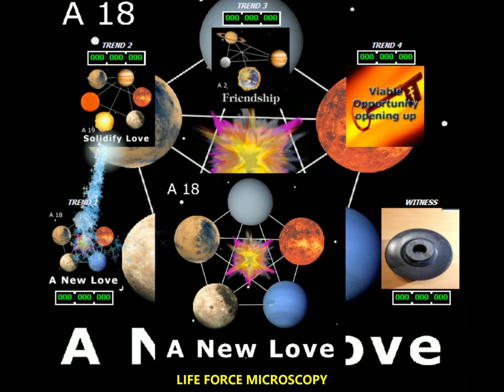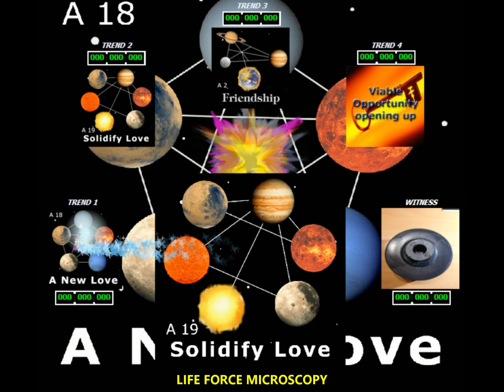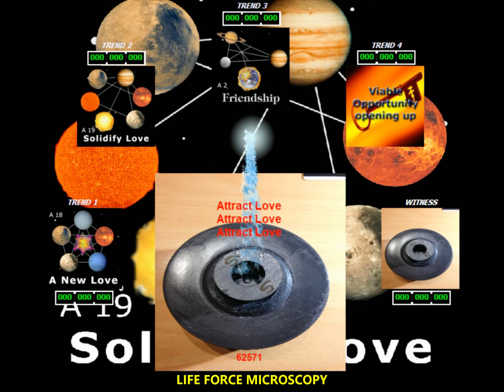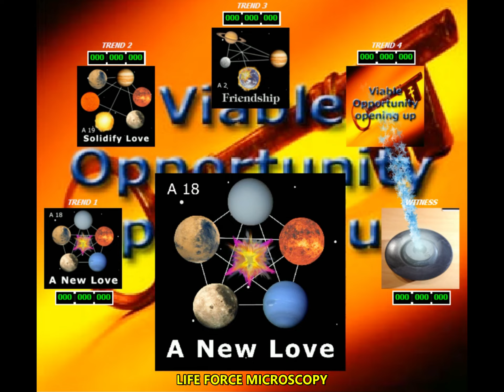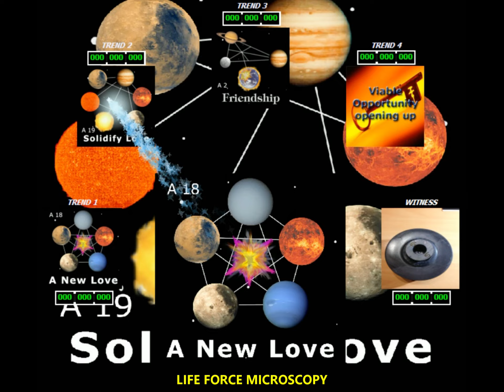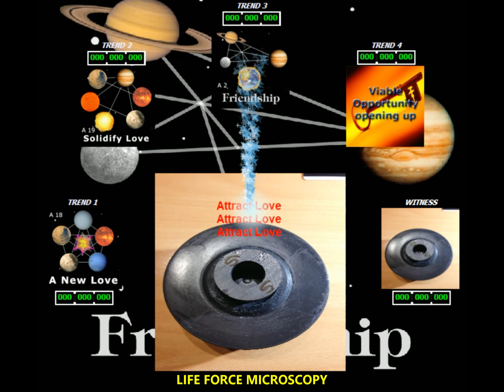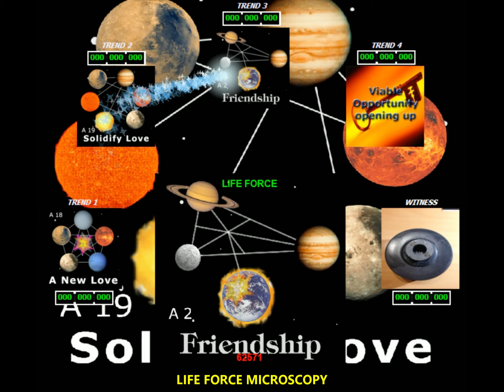[RADIONICS PSIONICS] - ENERGY PROGRAM FOR "LOVE ATTRACTION" and Friendship!!!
[RADIONICS PSIONICS]
Radionics.

If you watch this video, you will fill your AURA and CHAKRAS with the energy of Love so that you can become a powerful Love magnet.
Watch as often as you like.
Cheers